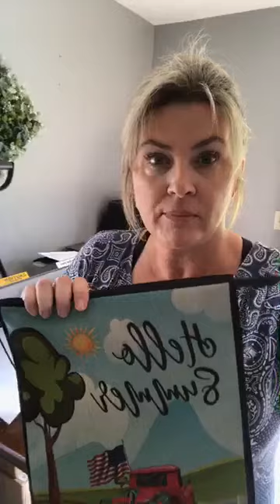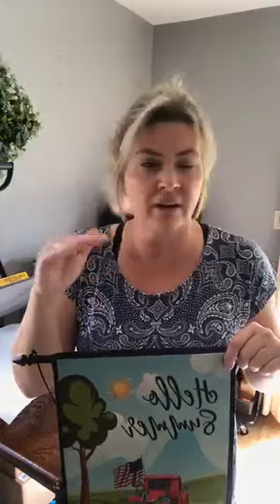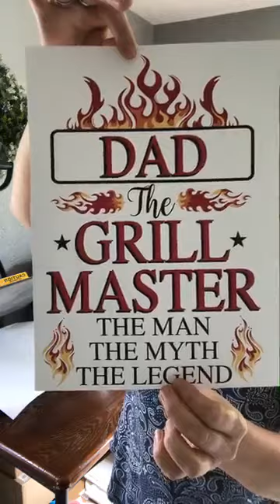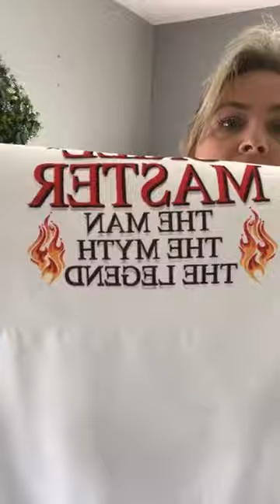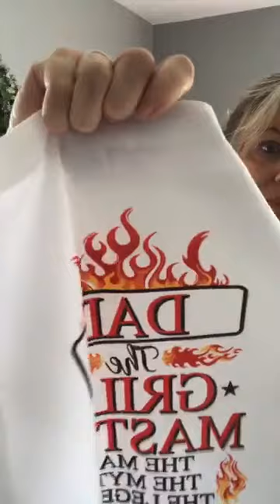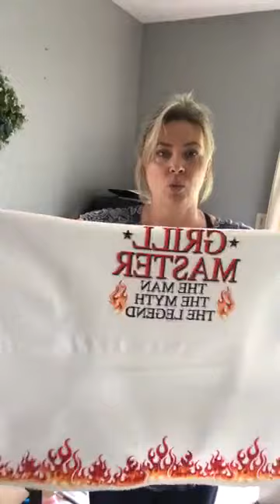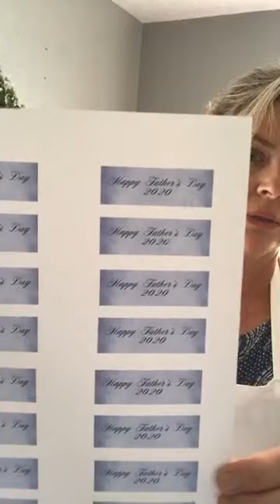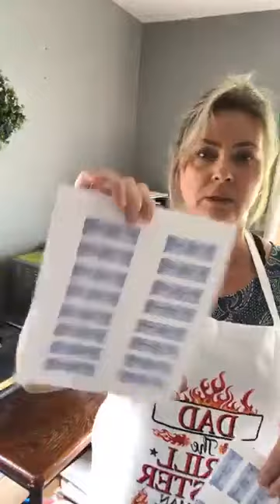Father's Day Aprons & Bottle Opener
SUBLIMATE these beautiful Aprons & Bottle Openers